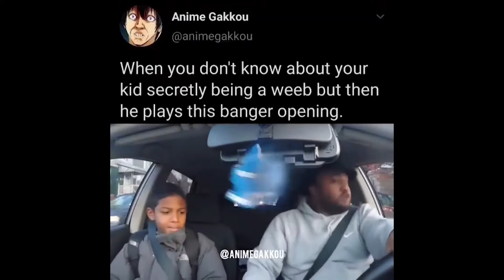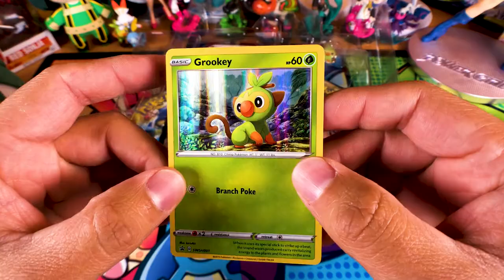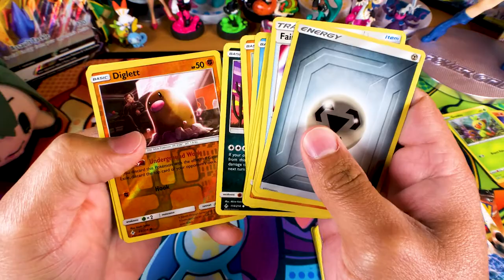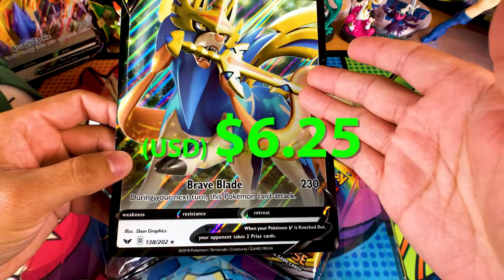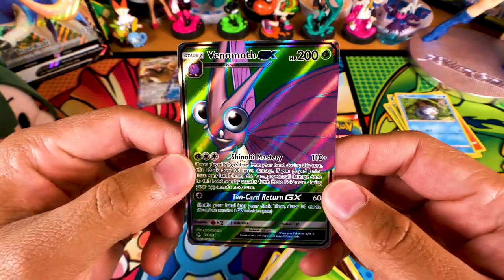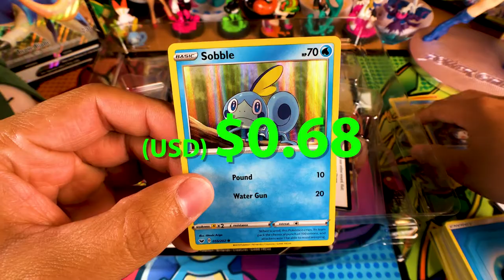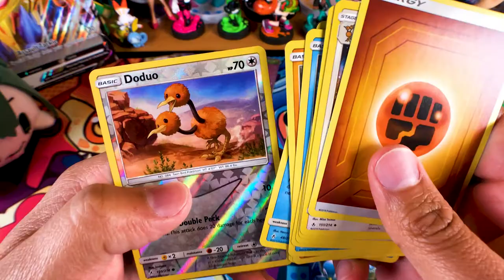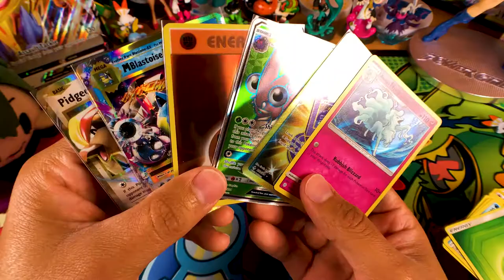Opening Pokemon Grookey, Sobble and Scorbunny Galar Collection Boxes!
I got a quick video for ya'll! Today we are opening some old stock, the three Galar Collection Boxes! I've had these since they came out, but I just kept pushing them aside. Well today I finally tear into these, so lets see what pulls we get!

Also remember to follow the channels official Instagram!
Follow and share your collectibles!